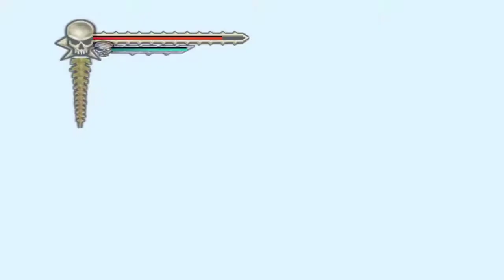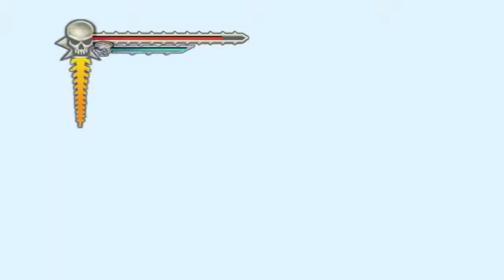EVIL DEAD REGENERATION# FULL GAME WALK THROUGH # PAR 2 # NO CUT SCENE FULL STORY MODE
IF YOU LIKE TOO MUCH SHARE YOUR FRIENDS AND FAMILY
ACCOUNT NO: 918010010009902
IFSC CODE: UTIB0000534
BANK NAME: AXIS BANK